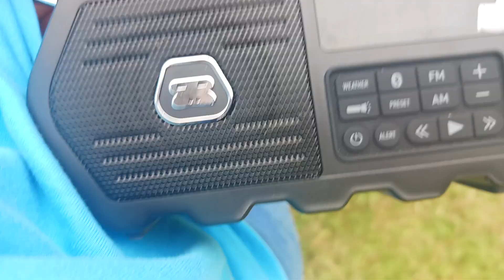EAS 606 Severe Thunderstorm Warning